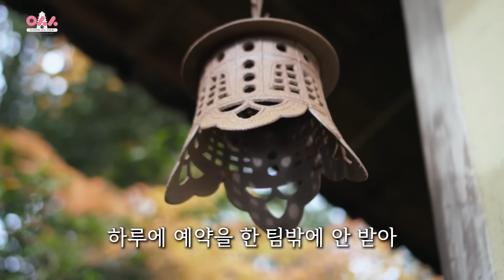[JP/EN/TH]일본인도 깜짝 놀랐다! 이게.. 9만원대..? 말도 안되는 가성비와 퀄리티의 카이세키요리 햐쿠라쿠소!!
더보기 하시면 보고싶은 영상 리스트가 있습니다!
*본 영상은 햐쿠라쿠소의 촬영협조로 만들어졌습니다.

긴테쓰 나라선 도미오역에서 도보 약 5분
3-chōme-1-3 Hyakurakuen Nara, 631-0024

안녕하세요 오사카에사는사람들 입니다!!
오늘은 무려 88년동안 유지 되고 있는
카이세키전문 요리집에 다녀왔습니다.
1만평규모의 정원과 예쁘고 맛있는 요리까지..!

역에서도 걸어서 5분정도라서 접근성까지 좋은!!
저녁은 가격이 꽤 나가지만
점심은 1만엔으로 해결가능한!!!
일본인들 조차 잘 모르는 가성비갑의 미슐랭을 능가하는 맛집!!
시각도 미각도 행복했던 그곳!
아.. 또 가고싶네요...

00:00 오늘은 어디인가요?
01:22 햐쿠라쿠소 오프닝
02:37 정원에.. 별장에..? 여기는?
05:10 입장
06:02 카이세키요리란?
07:25 첫번째 카이세키요리 코스
09:34 역시 술이지!
10:25 두번째 카이세키요리 코스
12:12 세번째 카이세키요리 코스
12:30 네번째 카이세키요리 코스
14:24 새로운 술
15:16 다섯번째 카이세키요리 코스
16:08 여섯번째 카이세키요리 코스
16:51 일곱번째 카이세키요리 코스
17:39 그리고 계속 나오는...
18:43 마지막까지 눈도 입도 즐겁다
19:36 멤버십감사합니다

오사카에사는사람들 구독자분들을 위한 특별혜택!!
*URL이용시 해당업체로부터 커미션을 받습니다.
발생하는 커미션은 오사사영상을 만드는데 큰 힘이 되며,
이용자가 늘어날수록 전용혜택 또한 늘어나게 됩니다.
이용해주시는분들께 정말 감사드립니다!!

오사사x아고다 특가링크 (호텔 구하시는분들 특가이용하세요!!)

오사사xKKDAY (놓치면 안되는 오사카 필수코스)

오사사x트립닷컴(항공 호텔 패스 모든것의 종합!!)

오사사x클룩 할인링크 최대 1만원할인(모든 패스 총집합!!)